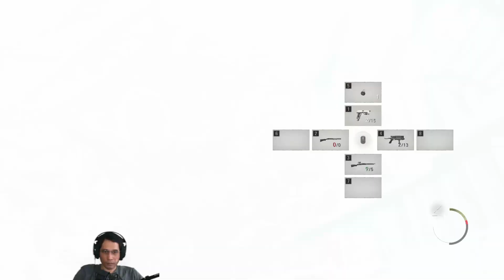Resident Evil 4 Remake [HARD] - Chapter 5 - FULL PLAYTHROUGH